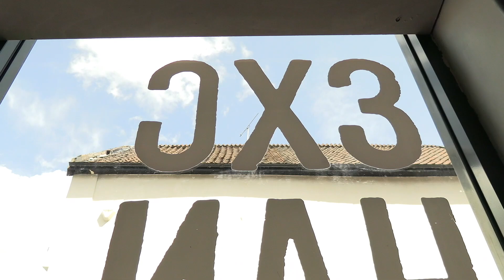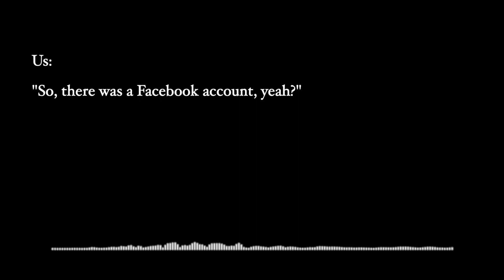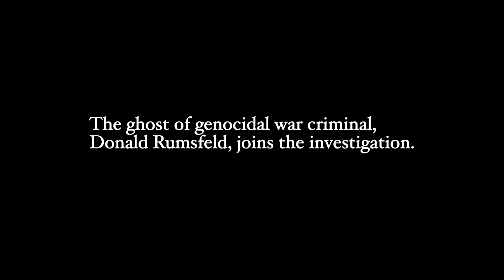The eXchange Files: TWISTED ANKLE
A fledgling documentary crew investigate the deteriorating mind of Exchange manager Iwan Best as he struggles with booking a show for mysterious band TWISTED ANKLE.